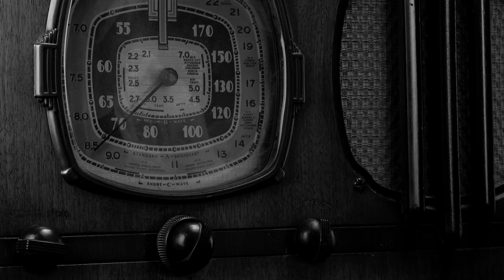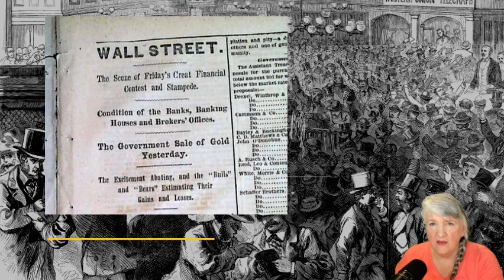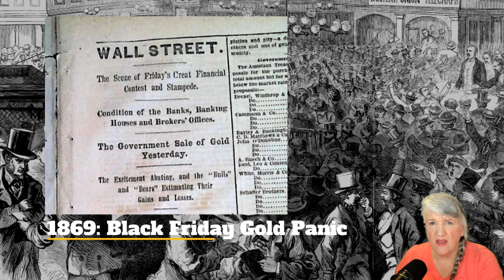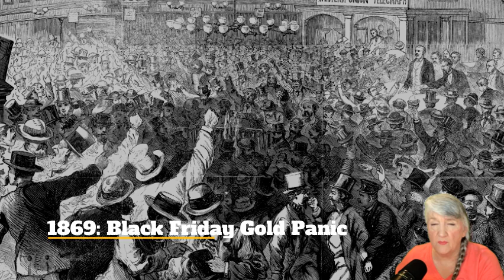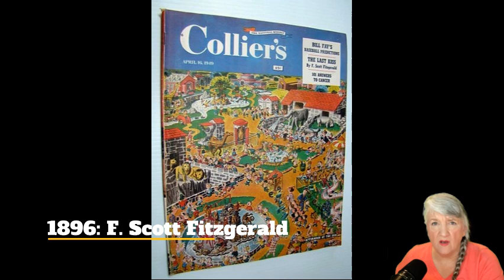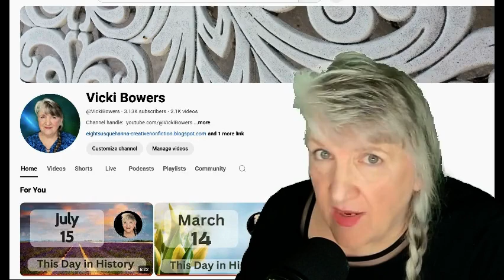September 24: Events That Shaped History, Literature, and Music, From the Judiciary Act to ‘Cherish’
This Day in History, September 24
Sack, The Judiciary Act, The Black Friday Gold Panic, F. Scott Fitzgerald, Devil’s Tower, Honda, and “Cherish” by The Association

Join us today as we uncover the fascinating events, people, and creations for whom September 24th is significant. From the establishment of the U.S. federal court system to the birth of a literary icon, events of this date have left their mark on history, literature, and music. We'll also explore the curious word 'sack' and its many surprising uses and meanings. Get ready for a trivia-filled adventure that will leave you with a newfound appreciation for this seemingly ordinary day.

Vicki Bowers
1008 Roberts Cut Off Road
Unit 10045